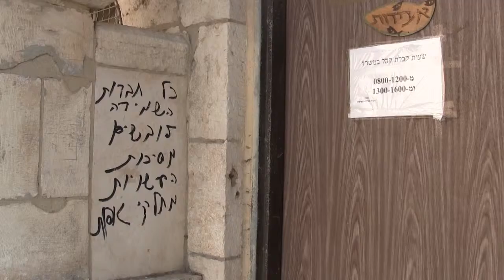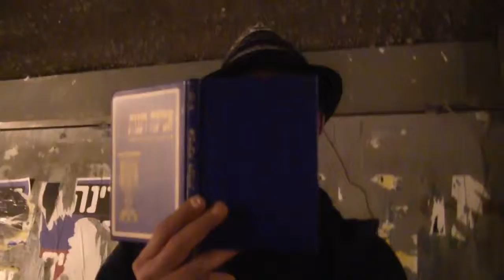איזבלה ולדימירסקי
הללויה, פיסות יומן דיגיטלי 2013